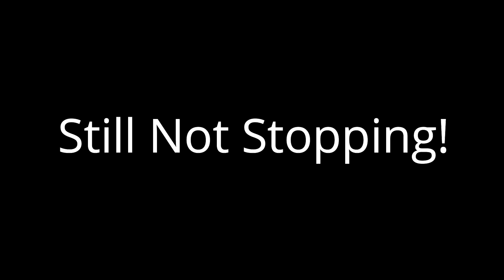Solo vs Squad...only Boot Camp Heist!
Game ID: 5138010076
4 Finger Claw  (Non Gyro Player)